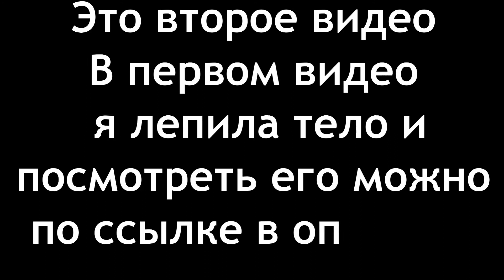Полимерная глина / Статуэтка из полимерной глины своими руками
Статуэтка из полимерной глины своими руками

В этом видео я покажу как слепить одежду ( продолжение )

Содержание
00:00 Начало
00:17 Леплю штаны
04:17 Леплю толстовку
08:36 Леплю волосы
10:45 Леплю капюшон
13:13 Леплю ботинки